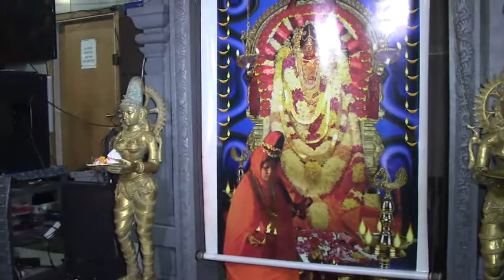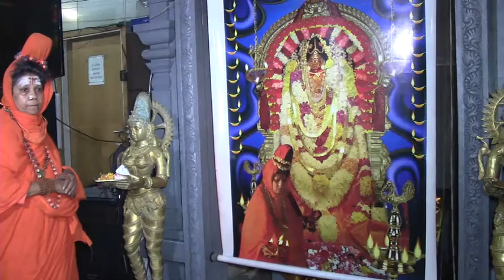டென்மார்க் ஸ்ரீ அபிராமி அம்மன் 5 ம் நாள் திருவிழா (24.08.2020)